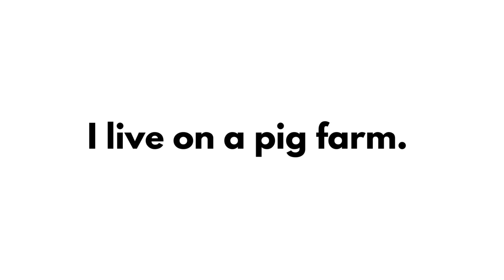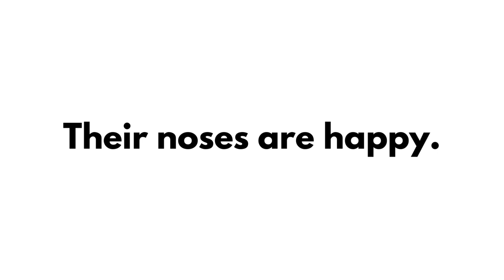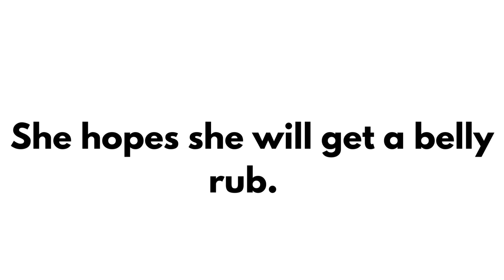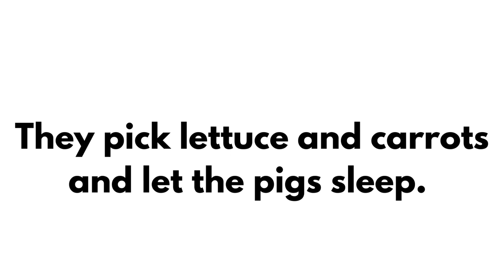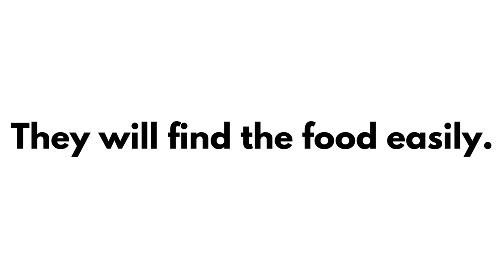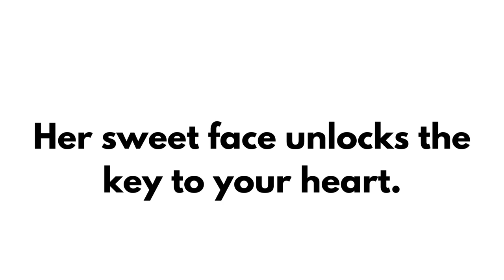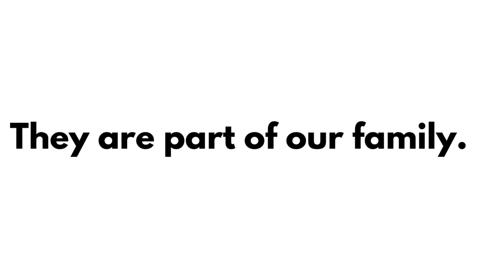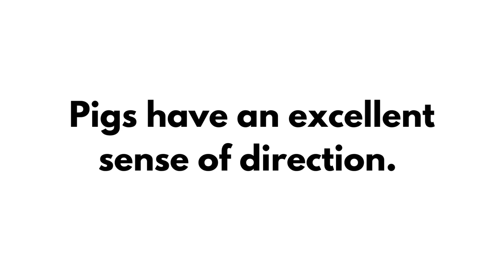piggy life by Robin Norgren Early Reader Words on Screen Preschool kindergarten first grade cvc cvvc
Hi! My name is Robin Norgren, M.A.Th and I am the owner of Josey's Art School, Bright Child Montessori, The Gifted Learner and I am a Teacher and Spiritual Director.

This video is a teacher or parent/caregiver resource that gives your child the opportunity to practice reading while viewing visually pleasing pictures of real life pictures.  This book features beautiful lambs and sheep and can be accompanied by my series of books that I use in my classroom.

SYNOPSIS:
This book is perfect for preschool, kindergarten or early readers. The title of the book is "Piggy Life" and this book has a crowd pleasing topic - cute little pigs on the farm! This book uses over 100 unique sight words that helps your child or student to gain the love of independent reading. The story captures the magic of imagination and pretend play with humor and fun. the story continues funny jokes and silly sayings but also ways to reinvent our favorites!

The book invites the child to engage with the story by asking questions and give opportunities for them to be inspired to come up with new adventures.

As a Montessori kindergarten teacher, my mission is to create using with real life scenarios and illustrate with real pictures showing children. My goal is to represent diversity of children and invite the child to see themselves in the story. I find that most products cater to one component but not the other.

This is my attempt to offer a quality reading resource for those in the Pre-K through 2nd grade environment who want to help their students work on building confidence and competence in reading and who are looking for books that are:

    centered around real life
    age appropriate
    allow for the child to read independently using words found predominately on Frys Word list
    ideal for Montessori teachers looking for stories that are not cartoon themed

This book can function as a fun way to allow students to pick up a book and feel the value of reading "all by myself."

Other ways to use this resource include:

    -You can also use them each page as conversation starters or quick ice breakers for circle time.
    -I like to use them as fun art breaks where I choose a page and read it to the class and the students can draw a picture and write a few words about what they love about days.
    -This book can also be used as partner work where the pair can read the book side by side, taking turns with the pages.

These books are available for purchase on Amazon.

Buy the Early Readers:

I Like Days
Lambs Look For Fun
We Munch on Lunch
Rain Games
If my Dog Could Talk
Make Things Have Fun
A Day of Make Believe
You Say You Want a Sandwich?
Piggy Life

Buy Kids’ Books for making art/coloring:

Teach about Black Artists: Art Projects and Quick Facts about 16 Artists:
Owls are my Favorite Coloring Pages:
31 Days of Drawing for Kids: Fun and whimsical ways to draw and tell creative stories
Weaving with Kids: Paper Weaving/Yarn Weaving/Fabric Weaving/Stick Weaving
Making Art with Preschoolers: Learn about 30 Famous Artists and Create Beautiful Artwork
Origami Animals, Finger Puppets and Line Drawing Projects for Kids